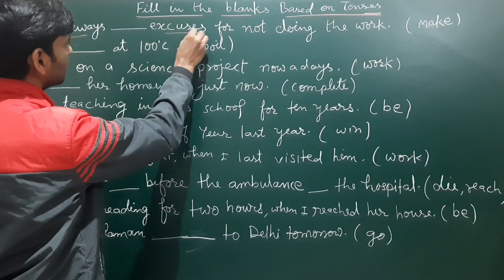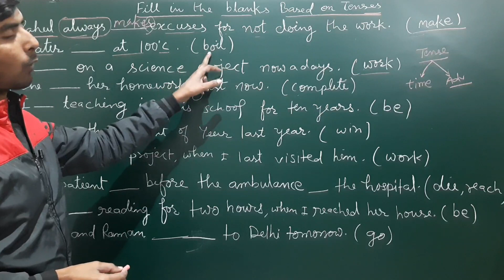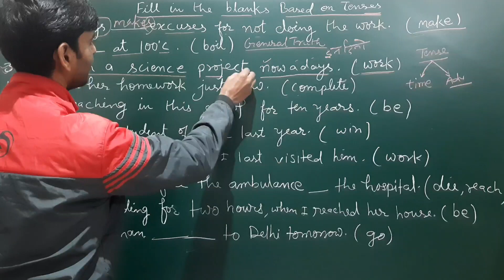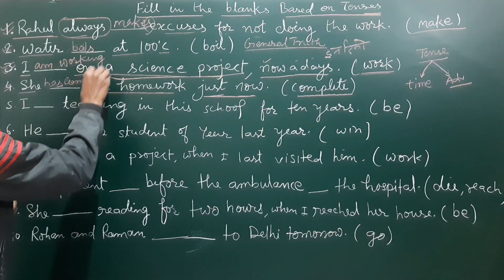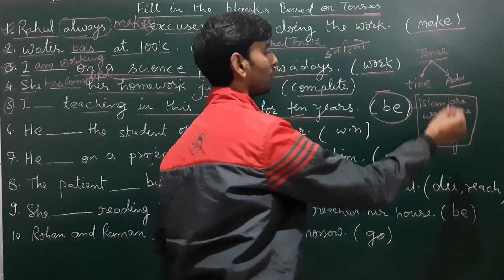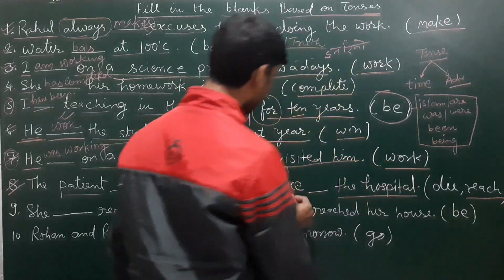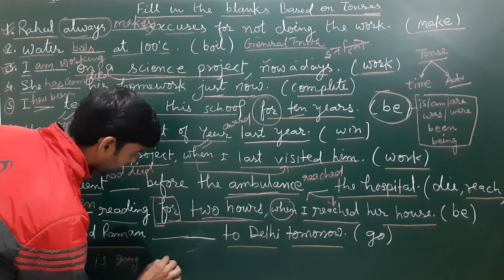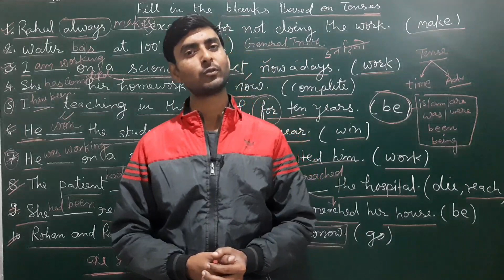Tense Exercise For All Exams | English Point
About this class :
Most Important Questions For All Exams |Tense Exercise For All Exams | English Point